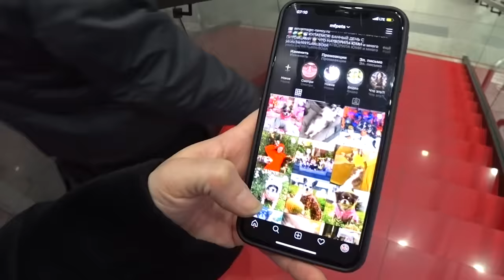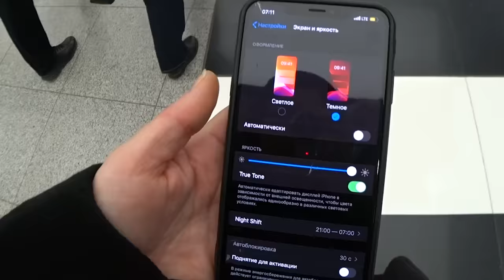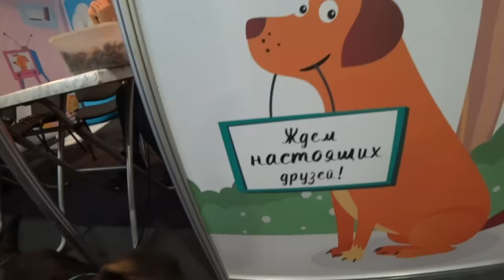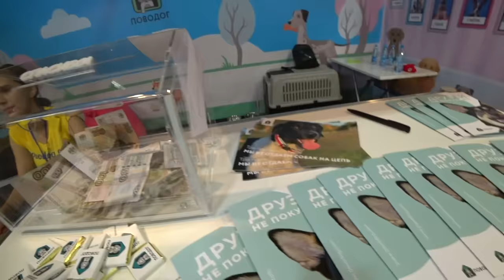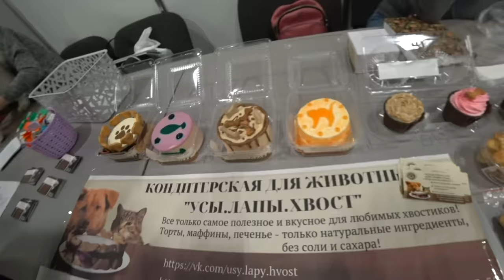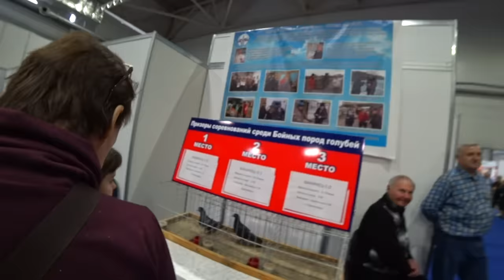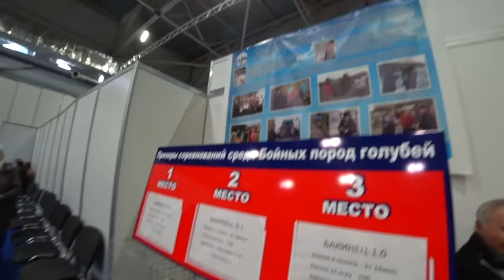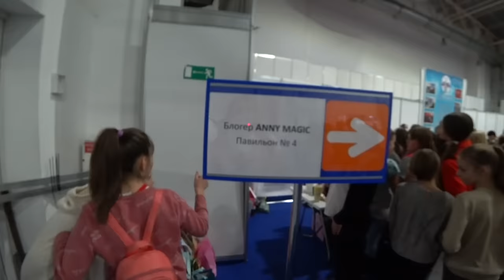Что творит собака Миша пока я не дома?! Я в шоке! Что случилось на сходке? Выставка животных ВЛОГ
24 часа в одном цвете глазами собак! День Рождения
Встреча 7 декабря! Моя инста и Pets ▼ЖМИ▼

Что она вытворяла, пока меня нет дома?! Какой у нее есть секрет!? Это ЭПИК ВЛОГ в стиле 24часа, только тут целых 3 дня! Я поехала на нашу фан-встречу в Красноярск, и снимала vlog! Там была выставка собак и кошек, а еще другие животные: морские свинки, кролики и даже декоративные голуби, а еще там был очень красивый щенок, даже два, в приюте Поводог - надеюсь, эти бездомные щенки найдут дом! Но это необычный влог! В этот челлендж 24 часа войдет не только моя поездка и путешествие в горы, но собаки и кошка остались одни дома, точнее без меня, и их будут снимать! Мы увидим, чем они занимаются и как себя ведут, когда меня нет дома: они на прогулке, играют и едят лакомства, ужинают, и Киса Алиса тоже получит то, что я ей никогда не даю, теперь я знаю, почему она любит меня меньше, а скромная собачка Миша будет творить такое, что я была в шоке, когда увидела эти кадры!

Привет, я Anny Magic и у меня есть кошка Киса Алиса, собаки Софи и Эйван, Миша и Юми Чу другие домашние животные: муравьи, улитки. На моем канале не только питомцы и наша жизнь, но и путешествия, а ещё есть полезные советы, лайфхаки и проверки лайфхаков для животных, разные обзоры товаров, распаковки посылок и другие рубрики!